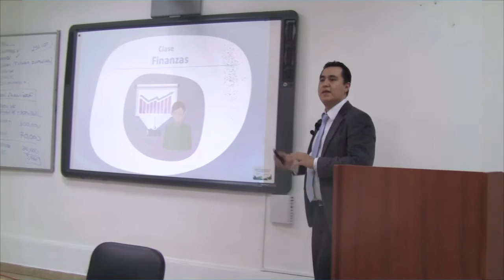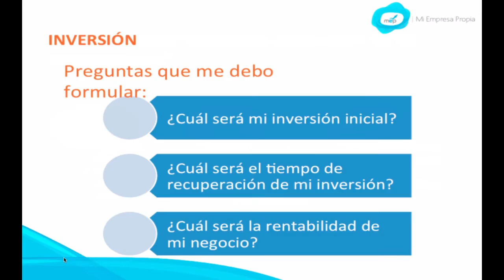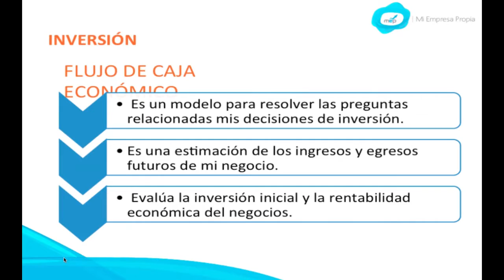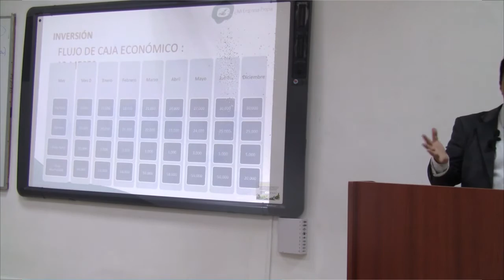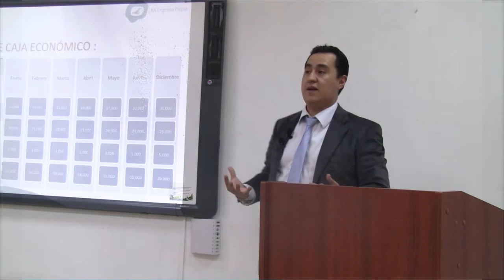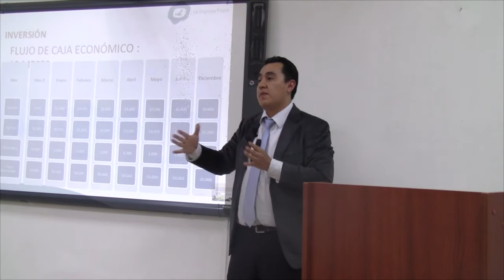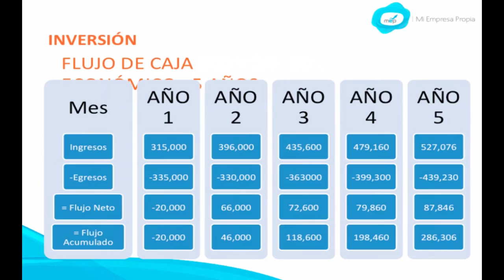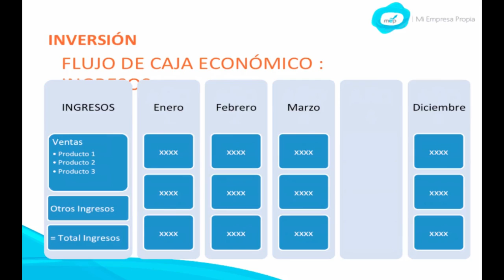MEP: Curso de Creación y Gestión - Finanzas - 1 de 4